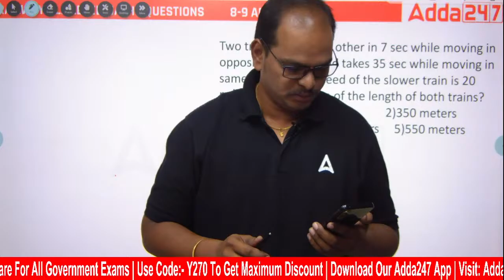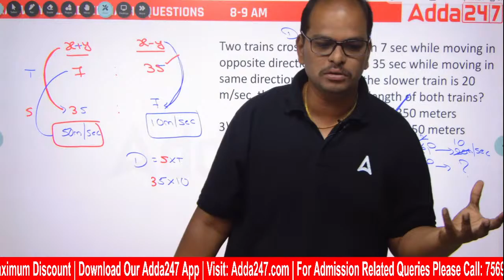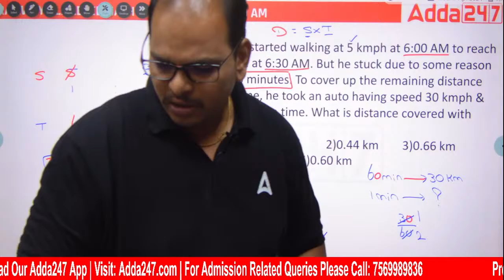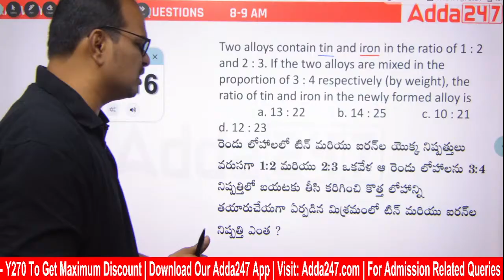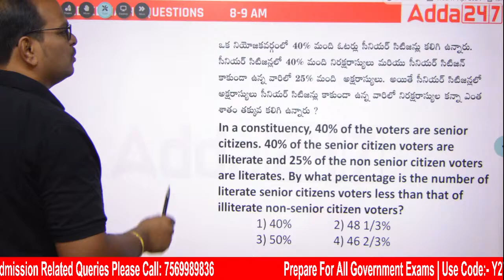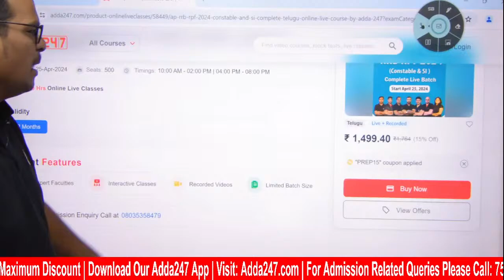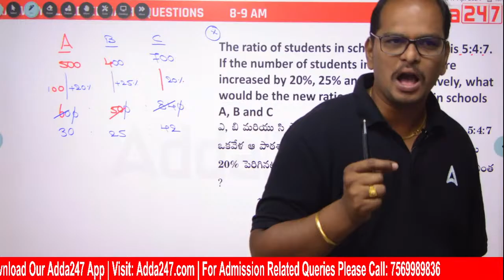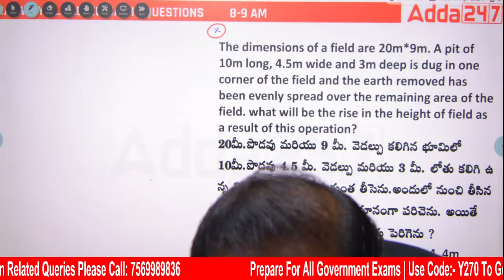RRB RPF, Technician and ALP Maths in Telugu | Maths Important Questions | Adda247 Telugu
Boost Your RRB ALP, Technician And RPF Exam Preparation with Adda247 Telugu's Comprehensive Maths Model Questions in Telugu. In this video, we've curated a set of challenging RRB ALP, Technician And RPF Maths Questions to help you ace the RRB ALP, Technician, RPF and Railway exams. We also discuss the RRB ALP, Technician and RPF Maths Most Expected Questions in Telugu.

👉 Mission RRB 2024 | Complete Live Batch for RRB Technician (Gr1 & Gr3) & ALP (CBT -1 & CBT2)